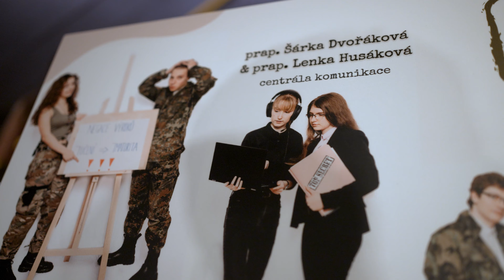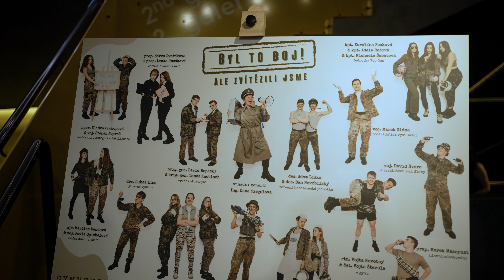Aftermovie | Maturitní ples Gymnázium Chodovická 8.A+B 2023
Průlet celým maturitním plesem Gymnázia Chodovická v Praze - Oktáva A+B 2023

Datum: 26. ledna 2023
Místo: Forum Karlín
Škola: Gymnázium Chodovická, 8.A + 8.B 2023
Video: Forpix videography
Kamera: Luboš Konečný, Matěj Poula
Edit: Vilda Růžička
Foto: You’n’me (Manina Pascan a Jakub Žďárský)
Kapela: The Feet
Moderátor: Pavel Janovský
Agentura: Still production